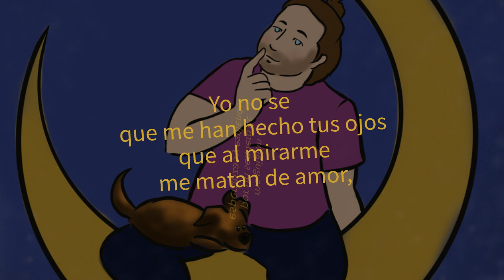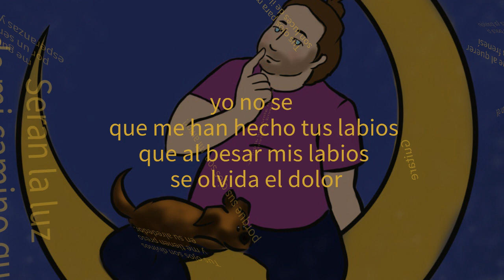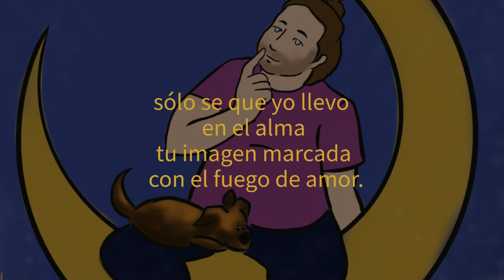Yo no se que me han hecho tus ojos